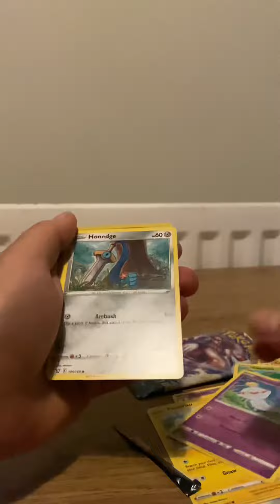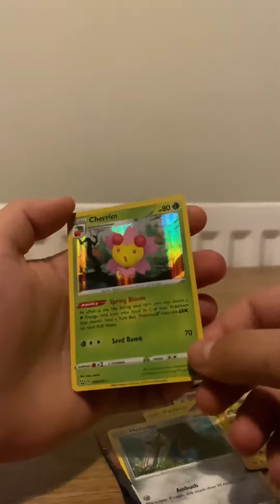Pokémon pack opening battle styles